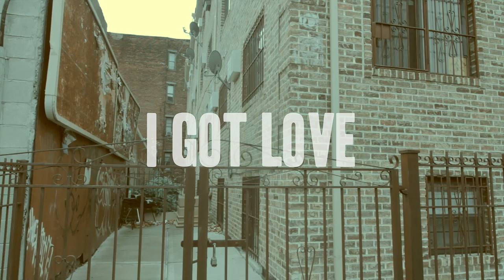I Got Love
The Peoples Republic of Sound Presents 'I Got Love' The first single from Thomas Piper Jr. This Music Short was Totaly created by Thomas All Visuals, Sounds, Vocals by Him. So enjoy this work by a complete artist!!!